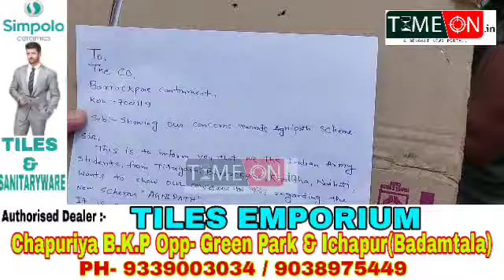অগ্নিপথ বাতিলের দাবিতে ভারত বন্ধের প্রভাব পরল না ব্যারাকপুর শিল্পাঞ্চলে